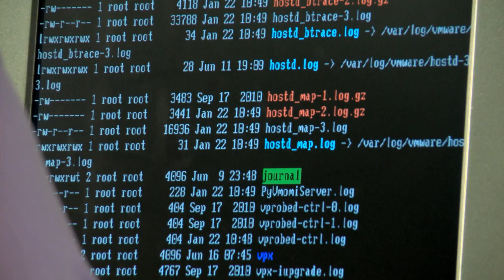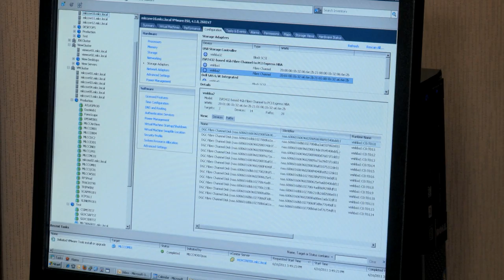Manitoba Liquor Control Commission Virtualizing JD Edwards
Manitoba Liquor Control Commission Devises Agile Methodology to Virtualize JD Edwards

"Myth: No one is doing ERP on VMware. Reality: We found many companies that have successfully virtualized ERP. The performance of our JD Edwards application on VMware vSphere is stellar." --Jeff Franz-Lien, Infrastructure Services Manager, Manitoba Liquor Control Commission